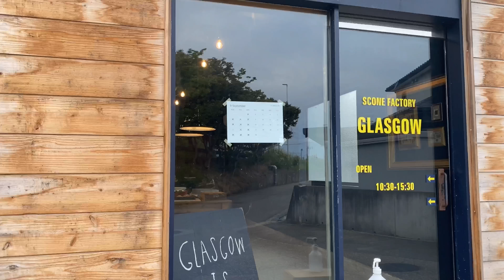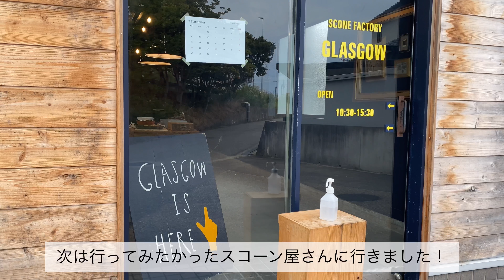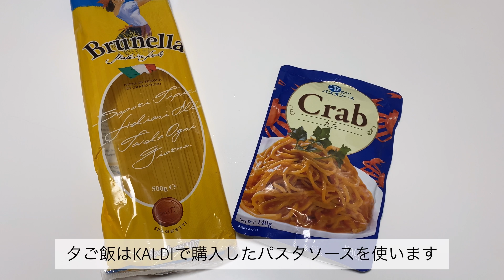vlogカフェ巡りをして自分を癒す休日☕️おうちカフェでフルーツサンド🍇家族の贈り物開封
今回はカフェ巡りをしたり作りたかったフルーツサンドを作って自分を癒す休日を過ごしました☕️🤍
是非最後まで観ていただけたら嬉しいです☺️
保育士しながら夢を叶える為に発信しています🌈

kumaチャンネルで日常ブイログやカフェ巡り、購入品紹介が主なコンテンツです🧸‪🤍

動画のリクエストあれば、是非コメントで教えてください！！

kuma'svlogの過去の人気な動画🧸‪𓂃
morningroutine社会人のモーニングルーティンOLの余裕のある休日